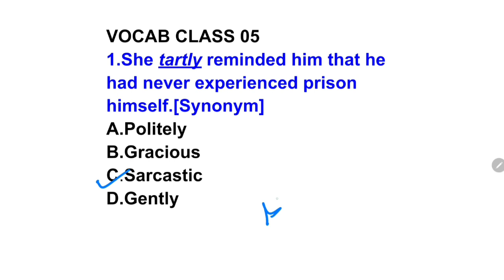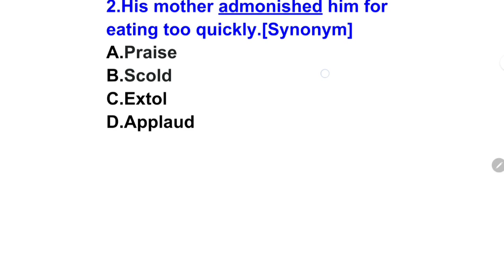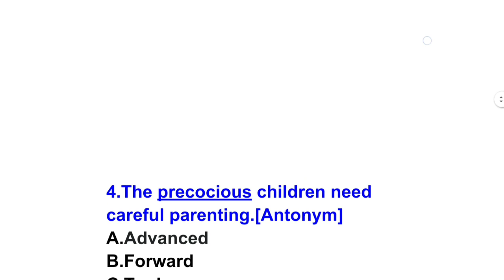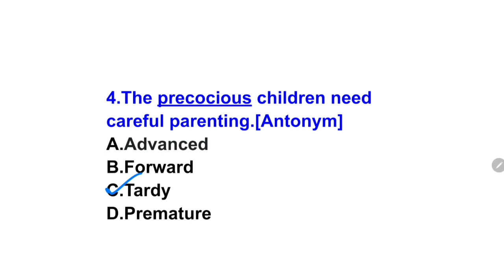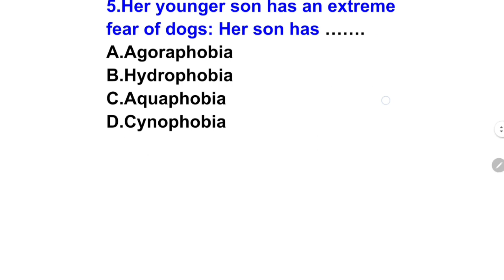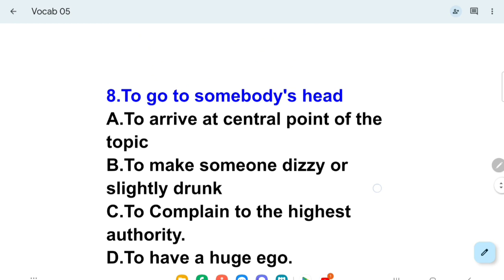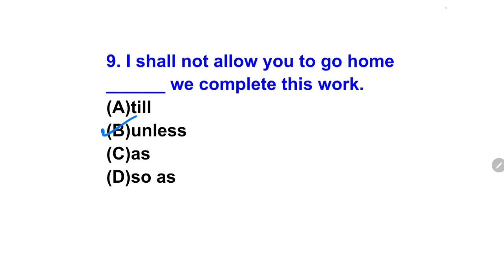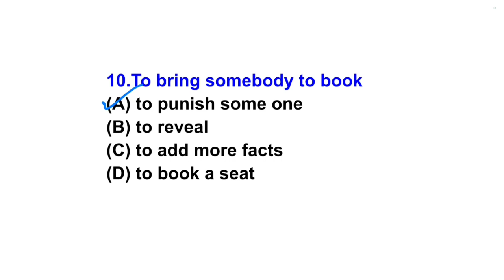VOCAB FOR ALL | SSC CGL ENGLISH | VOCAB BY PANKAJ OJHA SIR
●Plz install the warriors of english  app from Google play store

●When registration is successful,
● make payment by clicking on your desired course banner by using various payment methods.

THE WARRIORS OF ENGLISH OFFER YOU ONLINE/RECORDED CLASSES  & TRICKS, FOR UP TGT/PGT & UP LT Grade.
👉 हम आपके लिए कंप्लीट कोर्स लेकर आए हैं। जिसके तहत हम आप को केवल वही देंगे जो आप के सलेक्शन के लिए जरूरी है । अगर आप हमारे बताए अनुसार पढ़ाई करते है तो हम आपकी सफलता की 100% गारंटी लेते हैं.Lt grade new vacancy 2023Pankaj ojha tgt englishLt grade english by pankaj ojha sirTgt english practice setLt grade english preparationMp varg 1 englishDsssb english preparationEmrs english classdsssb english practice setdsssb english mock testJharkhand tgt english classesUp lt grade english practice setMcq tgt pgt englishUk lt englishemrs english class